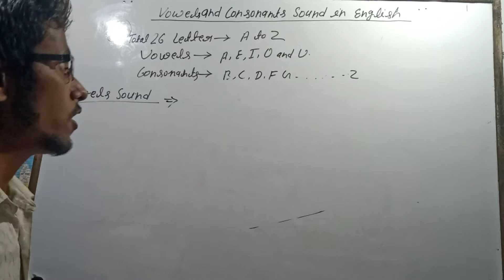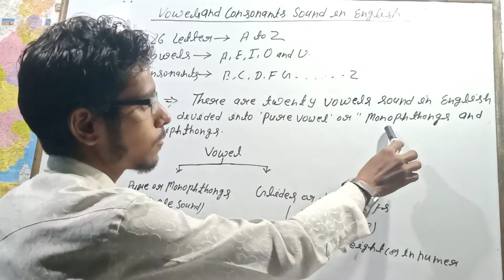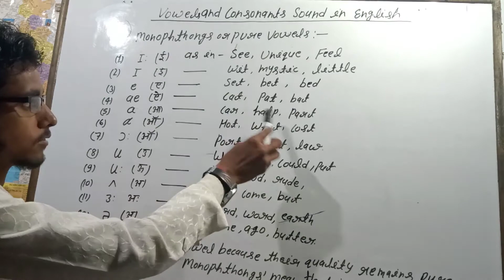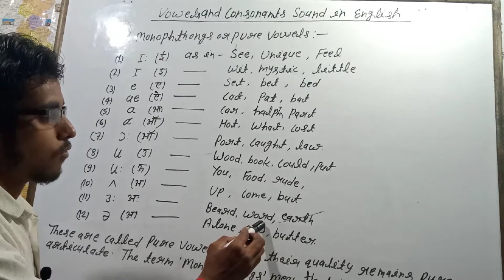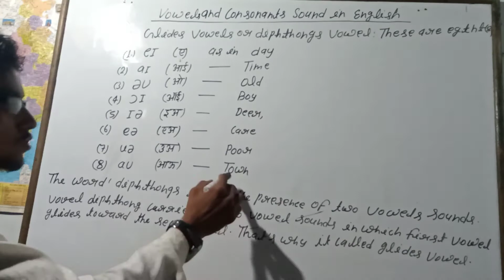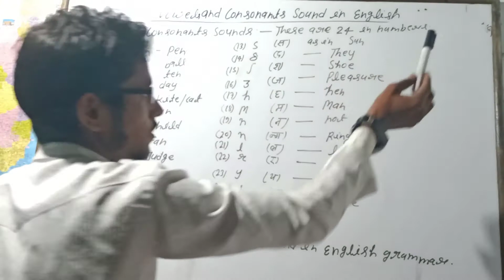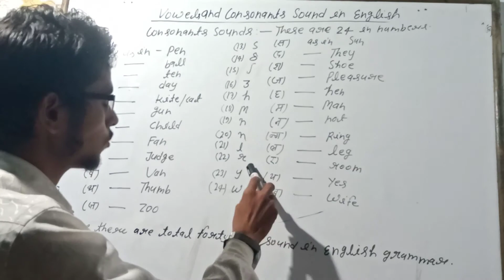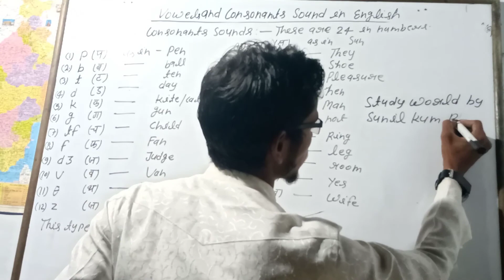20Vowel and 24consonants sounds in English. I.P.A phonetic 44 sounds of vowels and consonants.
We hope this is useful for all students.phonetics is the science of pronunciation. It can be lelpful to speak English and written English. In this we have taught how many vowel sound and consonants sounds. 2o vowels and 24consonants sounds in English. part of vowel sounds. IPA phonetic 44 sounds. Vowel sounds have divided into two parts. First is monophthongs and second is diphthongs.